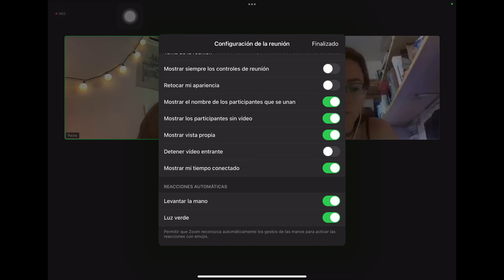Carol nos platica de su carpeta de admisión a La Esmeralda ENPEG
Hola!
En este video, Carol nos platica de su carpeta de admisión a la escuela de artes visuales La Esmeralda
Mi instagram: